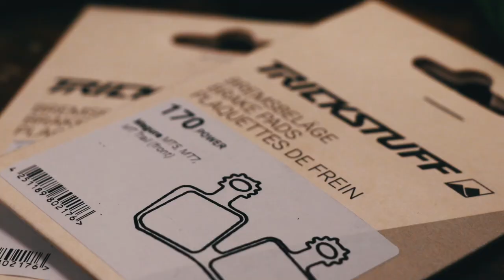Neue Bremsscheiben von Trickstuff | Red Bull Rampage | Trail Runs RAW | Jonas Heidl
Ein sehr Vermischtes Video gibt es heute für euch! Red Bull Rampage, Neue Bremsscheiben für Niklas und Trail Runs mit Nico. In diesem Video gibt es von allem ein bisschen was. Leider war ich am vergangenen Wochenende krank sodass ich es nicht aufs Fahrrad geschafft habe.
Nico hat allerdings meine GoPro dabei gehabt und ein paar Trail Abfahrten für euch gefilmt.
außerdem haben wir am vergangenen Freitag auf das Bike von Niklas neue Bremsscheiben montiert. Trickstuff Dächle 203mm, sowie die dazu passenden Trickstuff Beläge.
Ihr habt Interesse an solchen Teilen und der Montage? Schaut im Schaltwerk Schwaigern rein dort bekommt ihr den vollen Service!

Have fun!

Check out the others:
Niklas: @niklasxkt
Nico: @nico_bst
Objektiv: Canon Zoom Lens EFS 18-135 mm 1:3.5-5.6 IS USM
Gimbal: DJI Ronin S
Schnittprogramm:  Adobe Premiere CC 2019